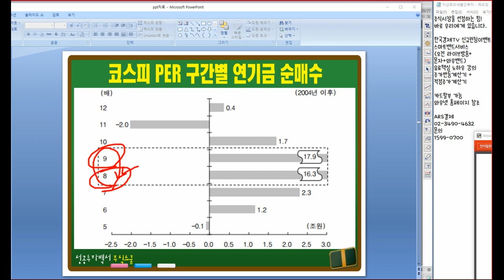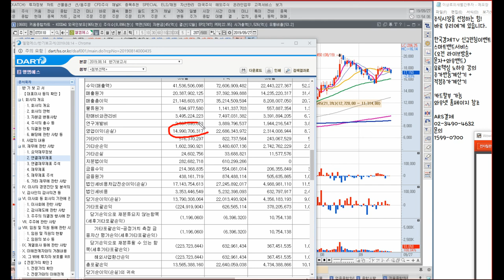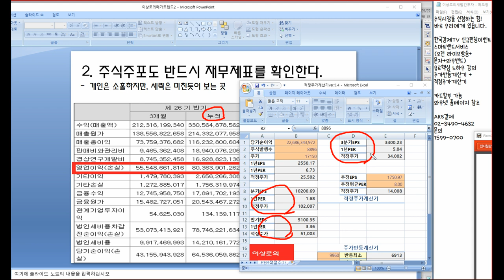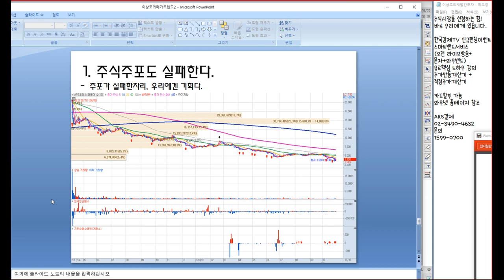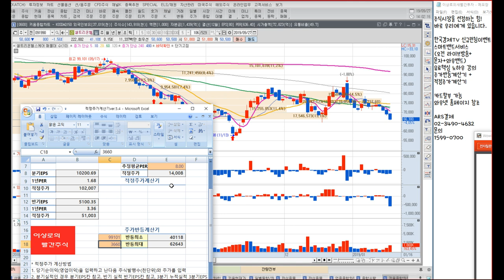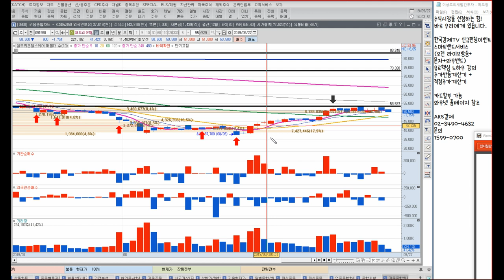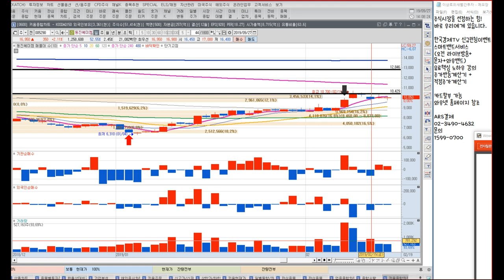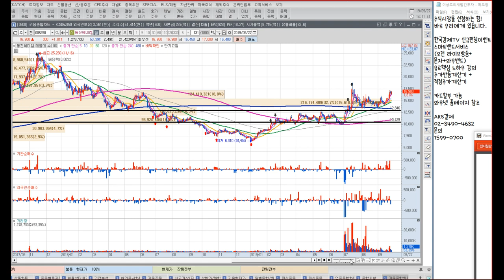적정주가계산기, 주가반등계산기활용방법, 파워로직스,한국경제tv,엘엠에스,삼성출판사,APS홀딩스,셀트리온헬스케어,삼천당제약,동진쎄미켐, 한국경제tv 이상로 주식강의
1. 적정주가계산기 실전활용방법
2. 주가반등계산기 실전활용방법